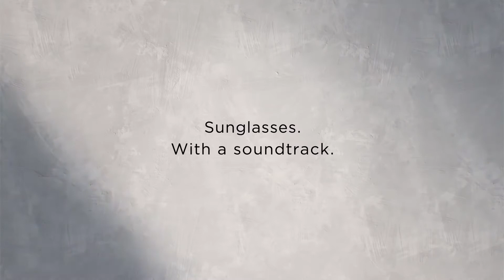Bose Frames | Audio Sunglasses | Techbytes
(Larger fit rectangular lens) Lens width 52mm - Bridge width (DBL) 18mm - Temple length 162mm

Sunglasses with built-in Bose speakers that produce rich, immersive sound for you, while others hear practically nothing

Open-ear audio allows you to stay aware of your surroundings, while enjoying your music

Bose frames Alto feature a classic angular shape and commanding lenses. Lens Width: 52 mm | Bridge Width: 18 mm | Temple Length: 162 mm

Integrated microphone for clear calls and access to your phone’s virtual assistant

Personalized settings, access to future updates, and more available through the Bose Connect app

Blocks up to 99% of UVA/UVB rays

Bluetooth connectivity for easy pairing

Bose AR enabled* — an innovative audio-only version of augmented reality